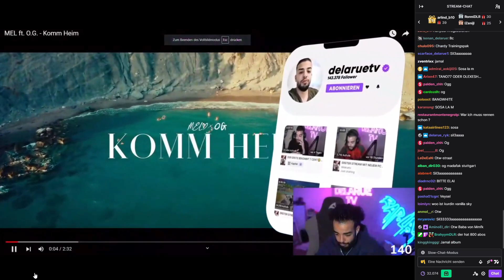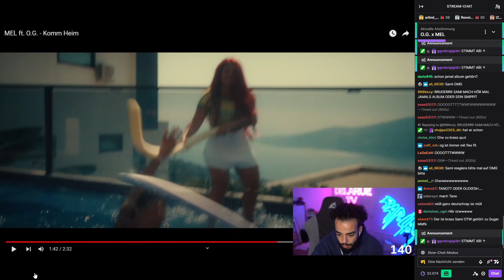SAMI reagiert auf "MEL ft. O.G. - Komm Heim"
Sami | Delaruetv reagiert auf MEL ft. O.G. - Komm Heim

MEL O.G.